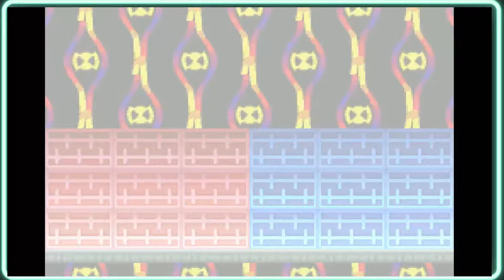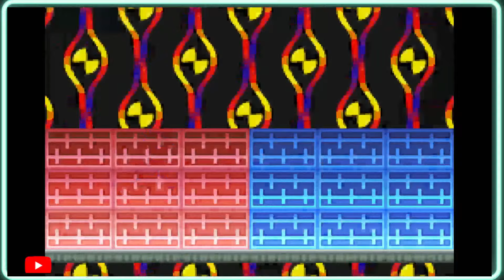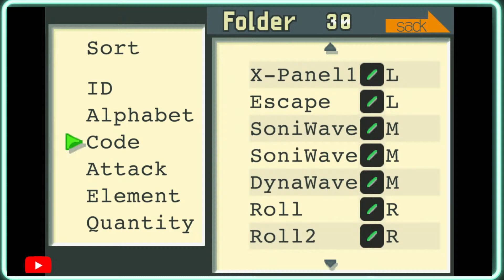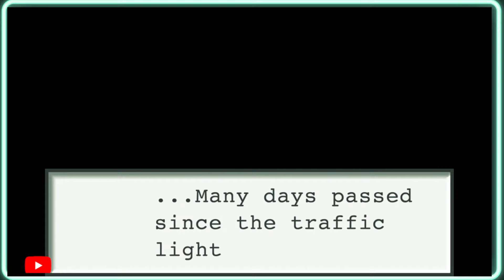🔴 (PS4) MEGAMAN BATTLE NETWORK- ColorMan